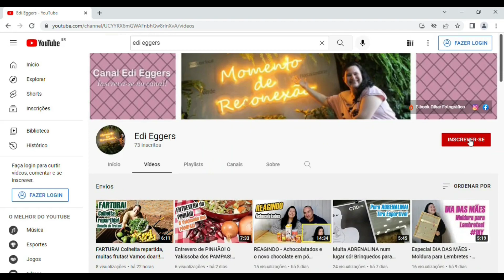Wandinha! Das telas para sua casa! Como fazer! Ep.172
Oie pessoal, fiz a Wandinha Adams!
Confere nesse vídeo uma sugestão de como fazer a rainha do momento!
Sempre quis ter uma Wandinha, agora é a hora!
Ficou tão fofinha que nem medo dá!
Lembrando que nossos vídeos saem toda segunda, quarta e sábado sempre às 18 horas!